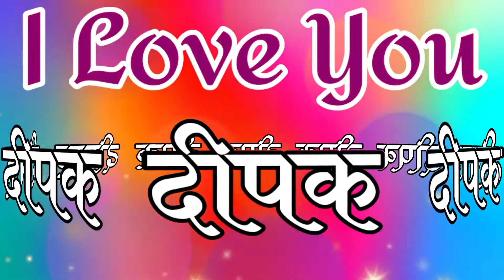आपके बिना एक पल भी नही रह सकते 🌹Deepak name status🌹 deepak nam ki ringtone🌹 Deepak Ringtone🌹 shayari